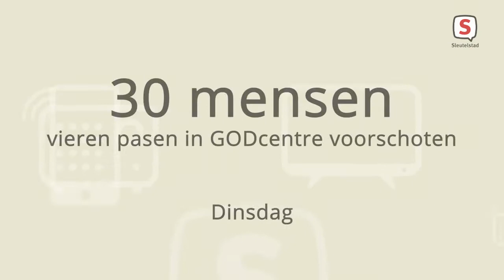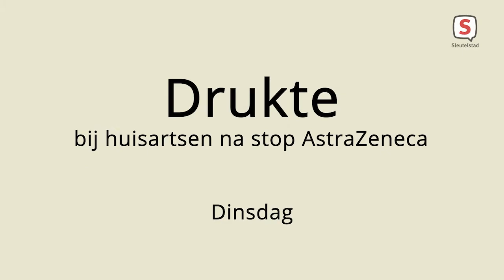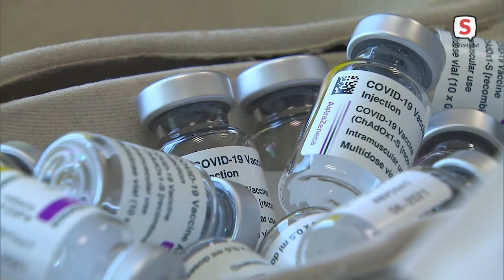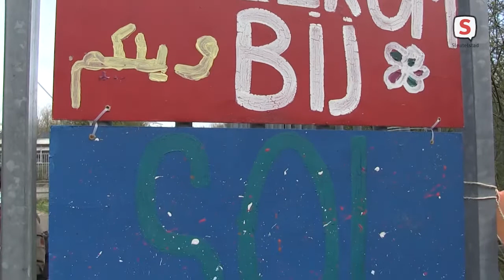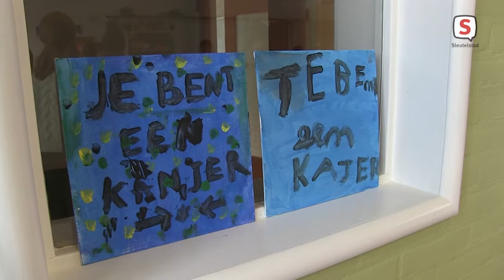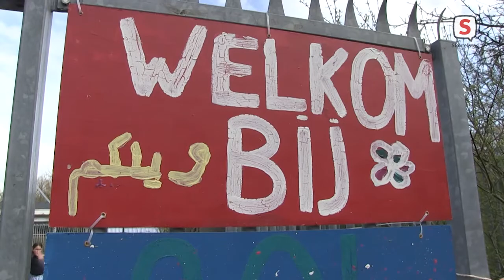De Week Van Sleutelstad | Week 14 | 2021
3 april t/m 9 april

- 30 mensen vieren pasen in GODcentre Voorschoten
- Drukte bij huisartsen na stop AstraZeneca
- Groep 9 verwelkomt buurt met bordenproject SOL en MOVE
- Freerunners hebben een eigen zaal
- Hoogbouw in Leiden
- Burgemeester verrast 9000e inwoner Zoeterwoude
- Bibi Nieuwenburg over haar playmobielbedrijf